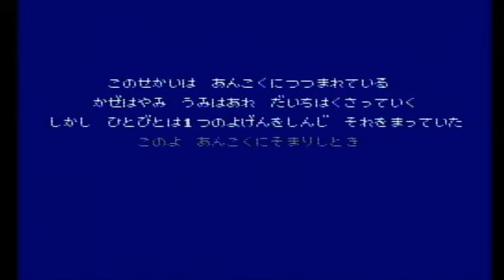Final Fantasy playthrough part 14 ・ファイナルファンタジープレイ動画第十四話(Famicom)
Hey there, and welcome to Backlog Game Reviews. On this episode of Final Fantasy on the Famicom we travel to the sunken water shrine, where the water fiend resides.
I hope to see you again here at Backlog Game Reviews.